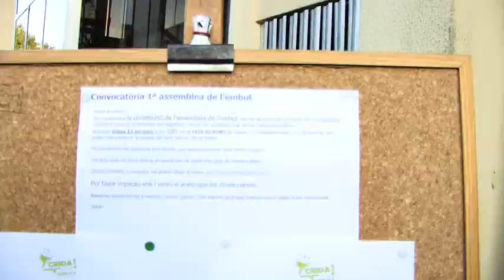Assemblea de l'embut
El passat dijous 15 de març es va celebrar la primera assemblea de l'embut al CEIP es Pont. Aquesta assemblea ,convocada per pares i mares preocupats per la situació de retalls que sofreix l'educació pública, durà accions de protesta i concienciació a través de la plataforma Crida.